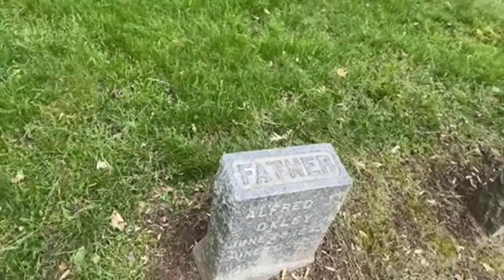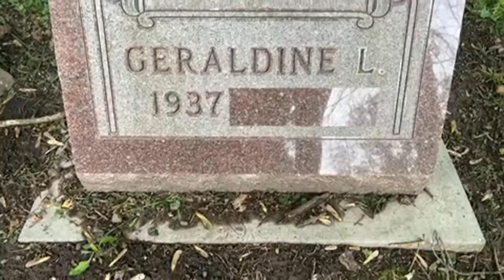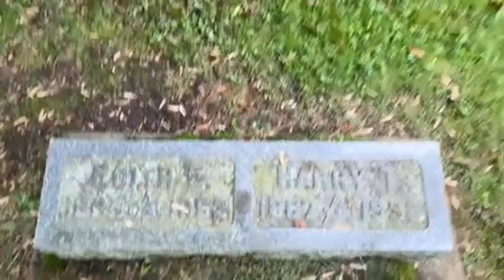Live from the Cemetery with a Mortician and Crematory Operator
Kari the Mortician and Josh the Crematory Operator check out a local cemetery. Oak Hill Cemetery in Battle Creek, Michigan has some famous burials and history. Learn about some fun headstone facts as well.